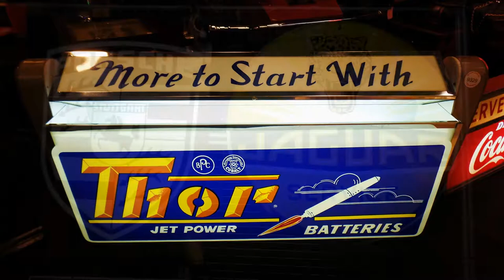Barrett Jackson, Russo Steele & Silver - Scottsdale Auction Week 2017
Rain (almost) stopped play in Arizona.